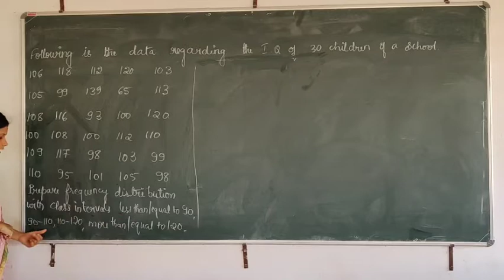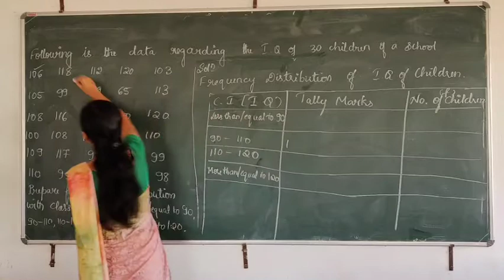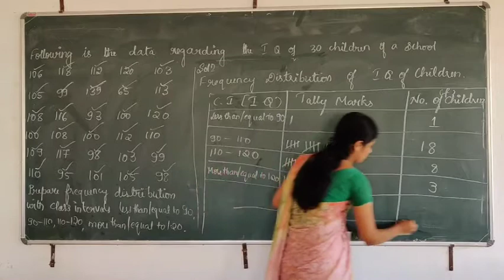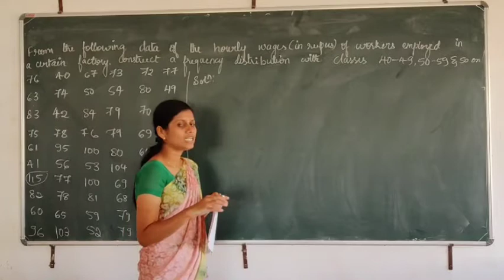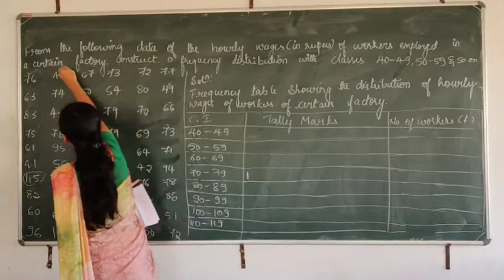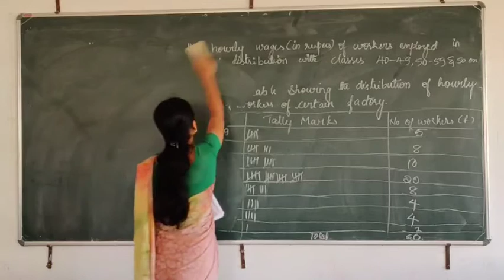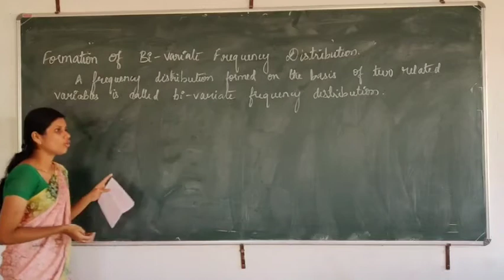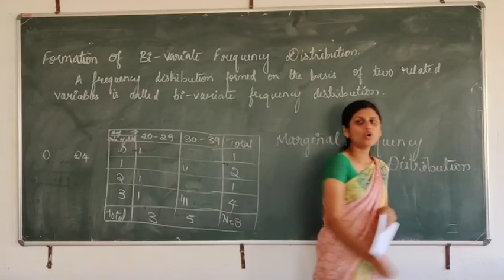CLASSIFICATION AND TABULATION||PART- 7||1ST PUC||STATISTICS||BY PROF. TABASSUM